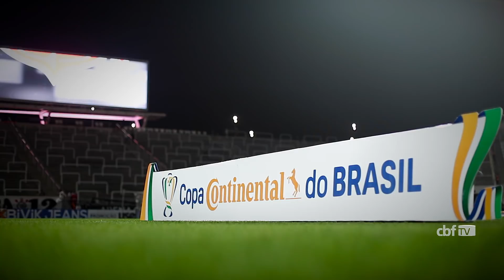Bastidores da ARBITRAGEM nas semifinais da COPA DO BRASIL 2018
A CBF TV mostra com exclusividade algumas imagens dos bastidores dos árbitros nas semifinais da Copa do Brasil 2018 entre Corinthians x Flamengo e Cruzeiro x Palmeiras. Os duelos contaram com o uso da tecnologia do Árbitro de Vídeo (VAR).